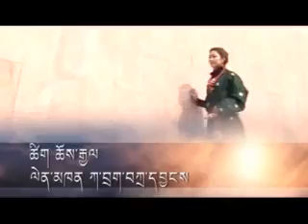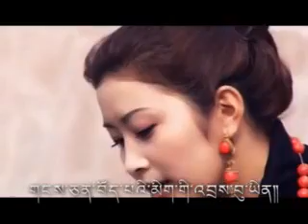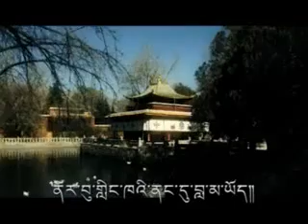new tibetan song potala by trayang 2011